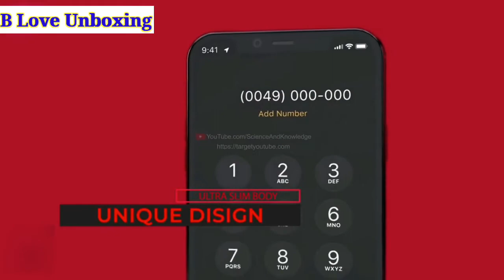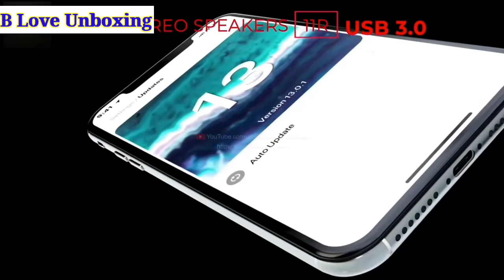I phone making in factory | I Phone 12 Making in Factory | Apple Phone Making📱 | B Love Unboxing